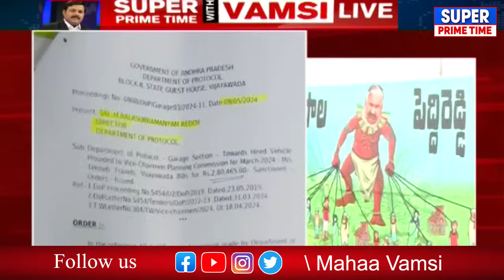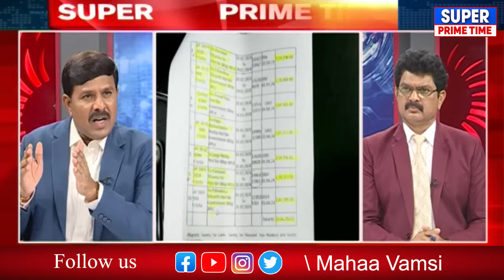కంగుతిన్న అధికారులు.. ఇలా కూడా స్కాములు చేస్తారా | YS Jagan EGG Puf Scam | Mahaa Vamsi